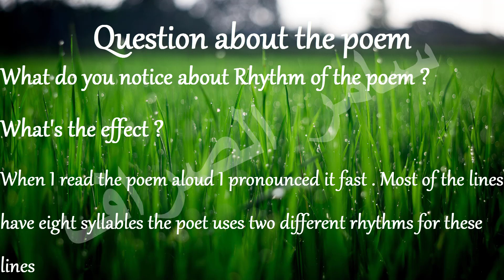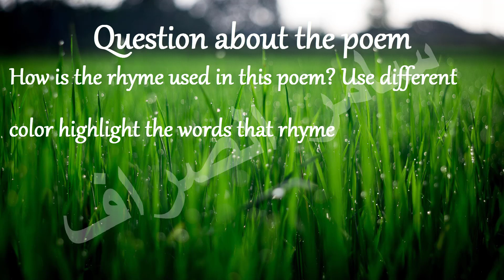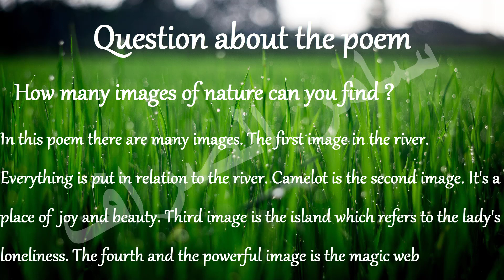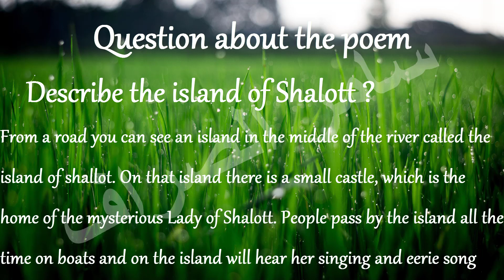انكليزي رابع اعدادي _ القطعة الادبية _ اسئلة عن القصيدة